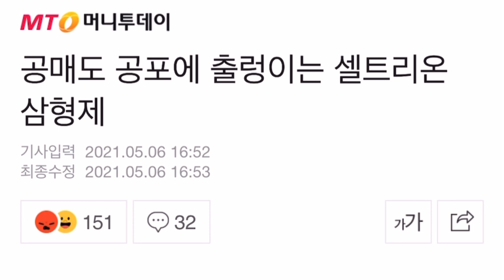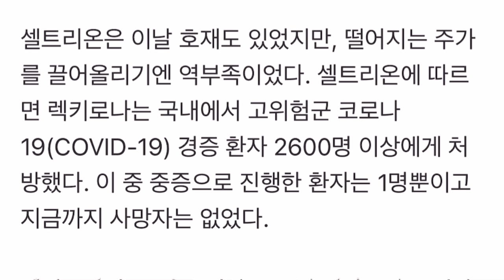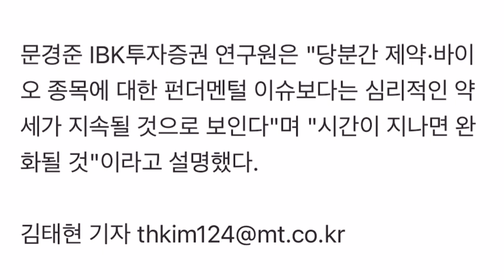왜 공매도 세력은 셀트리온만 유독 공격하여 투자심리를 공포로 몰아 넣을까요?